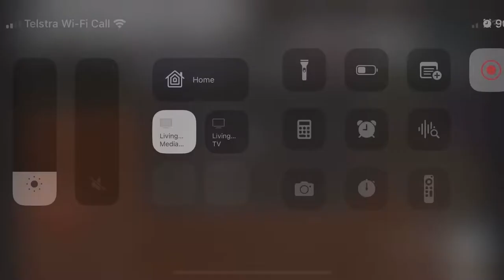CBR - CamBrooksRacing - JKC Round 4 - Tatiara Dirt Kart Club 22/10/2022 - Heat 1